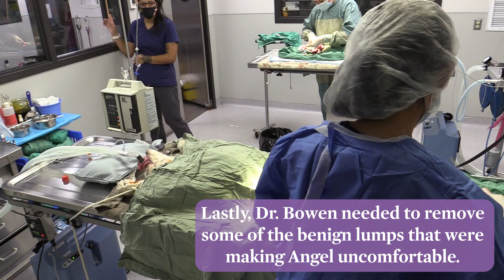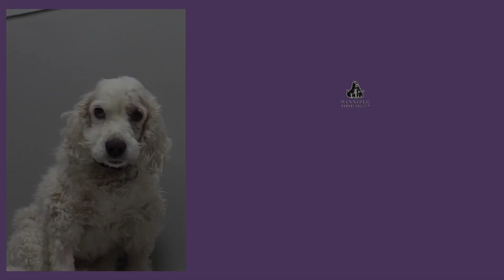Angel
14-year-old Angel was surrendered to the Winnipeg Humane Society because of her multiple health concerns. Like many senior animals, Angel struggled with multiple conditions including open sores and benign lumps covering many parts of her body. She was also desperately in need of dental work, and fully deaf.

Despite all of her ailments, Angel still had lots of love to give. She had come to the right place, because thanks to the generosity of our donor community, we deal in second chances.